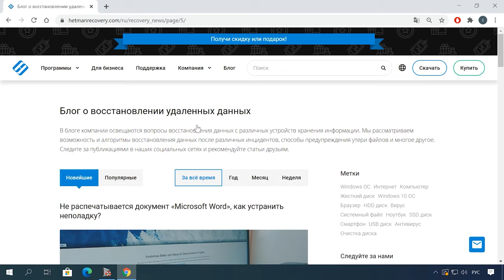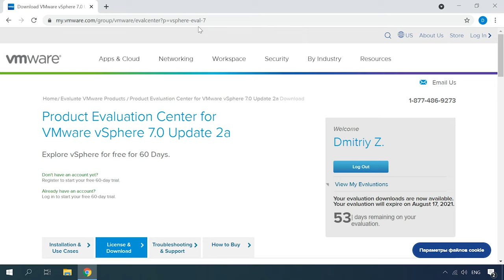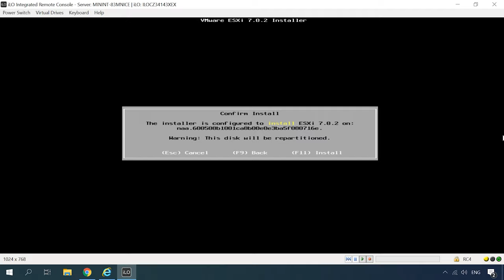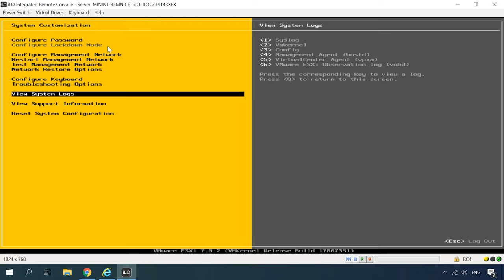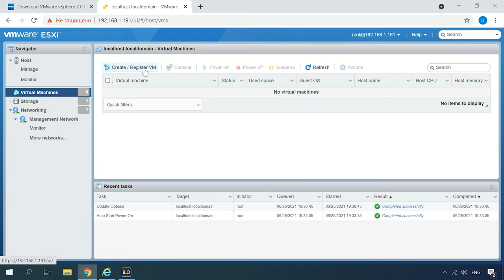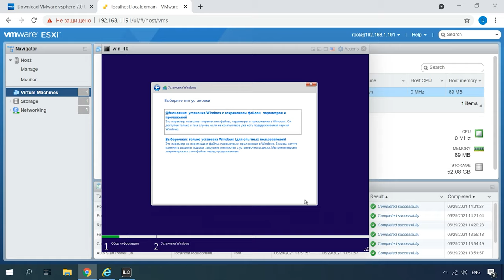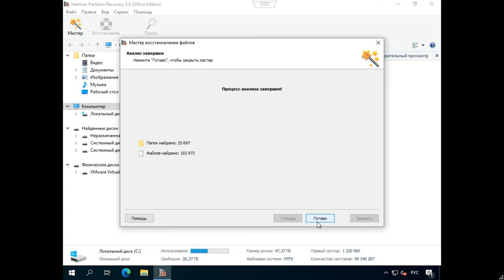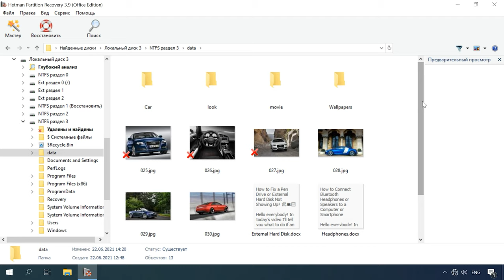Как восстановить данные c VMFS разделов виртуальной машины VMware vSphere ESXi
⭐⭐⭐⭐⭐ Смотрите как установить гипервизор vmw ESXi на сервер Hp ProLiant DL380p. А еще как восстановить данные с виртуальной машины VM-визора и разделов с файловой системой VMFS.

Гипервизор позволяет виртуализировать серверы для управления ИТ-инфраструктурой, что позволяет консолидировать приложения, экономя при этом время и ресурсы. В данном видео мы рассмотрим гипервизор vSphere ESXi от VMWare.

00:00 - Вступление
02:20 - Как установить VMWare ESXi
07:22 - Как создать виртуальную машину
10:29 - Как восстановить данные с виртуальной машины
12:20 - Как восстановить данные с диска хост-сервера

Другие видео